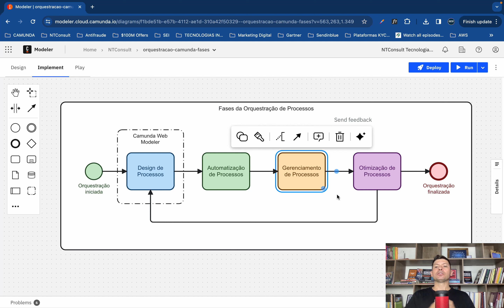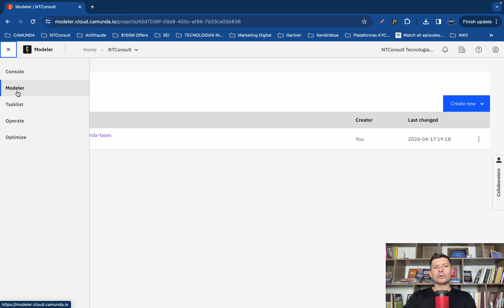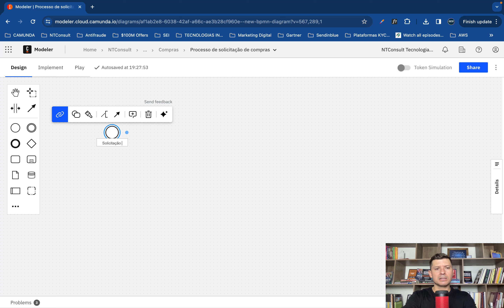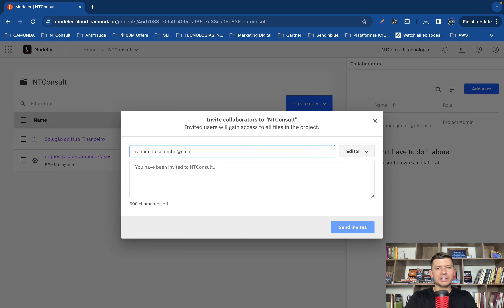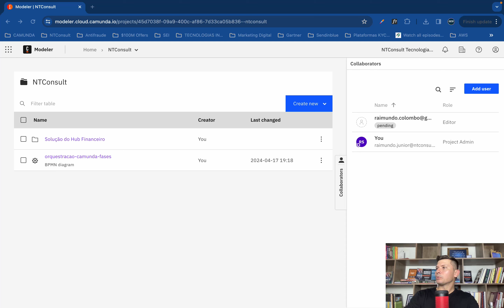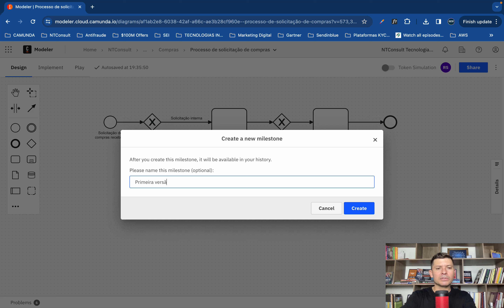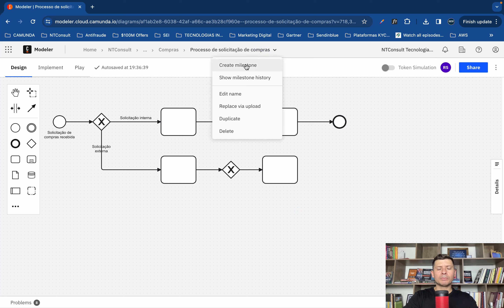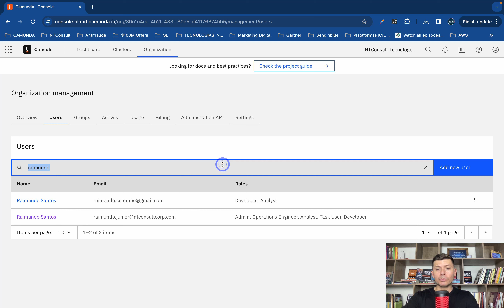Design de Processos - Fases da Orquestração de Processos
Neste vídeo o Raimundo, Head de Transformação Digital da NTConsult, apresenta as fases da orquestração de processos, aprofundando em mais em detalhes sobre a fase de design de processos.

Quer saber mais sobre como podemos ajudar você e sua organização a alcançar metas de negócio através da orquestração e automatização de processos?